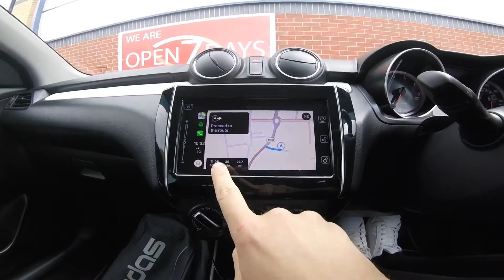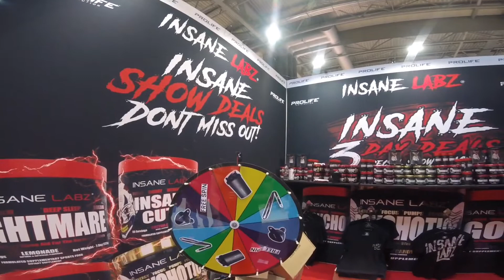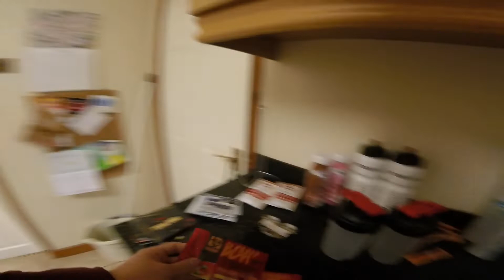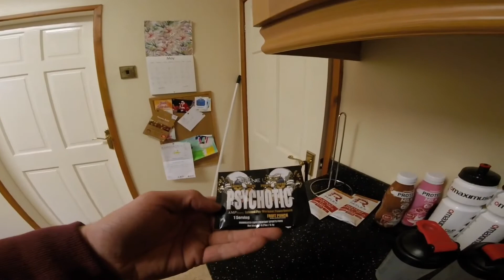Body Power 2019 Vlog